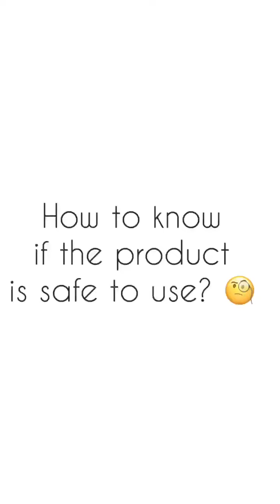Vivify Jamu Mak Dara products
Introducing Vivify Jamu Mak Dara products